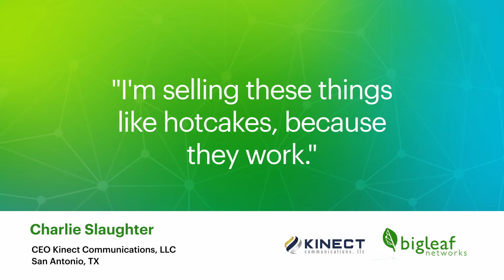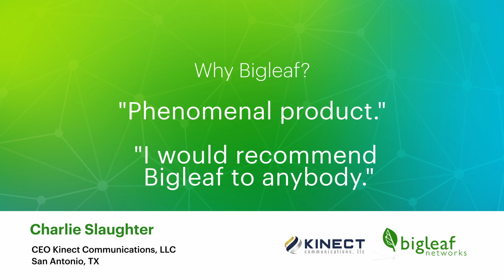Bigleaf MSP Partner Profile: Charlie Slaughter from Kinect Communications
Bigleaf Networks enables VoIP and UCaaS sessions to continue uninterrupted even when the internet connection goes down, according to Charlie Slaughter, CEO of Kinect Communications. Adding Bigleaf to his product lineup contributed to a 42% increase in recurring monthly revenue for the San Antonio-based integrator. "I put Bigleaf into all my customers because they need it," Slaughter said. They don't know it but they need it."